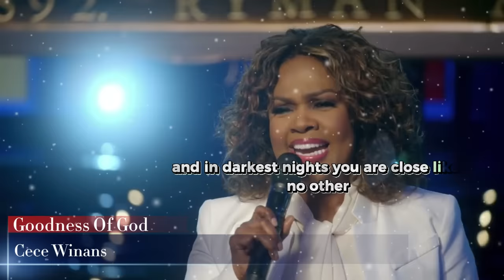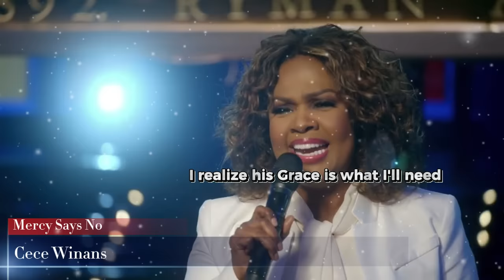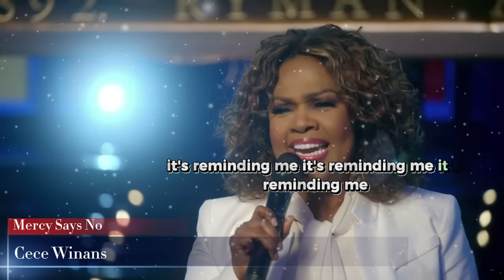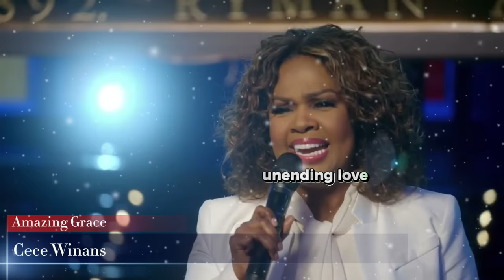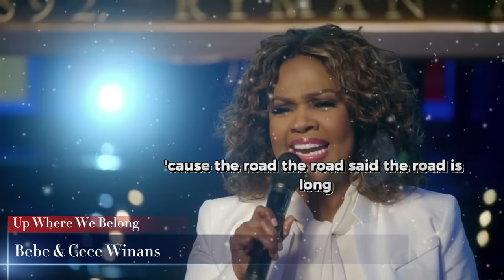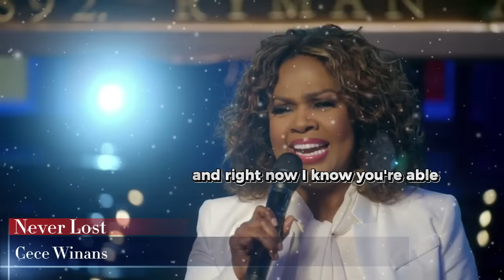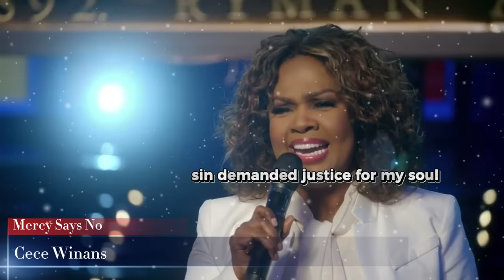Goodness Of God💥The Cece Winans Greatest Hits Full Album💥Listen to Cece Winans Singer Gospel Songs